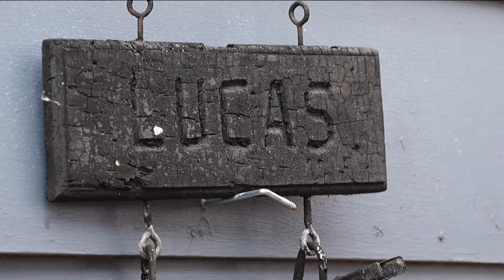New Hope family regrouping after fire claims handicap van